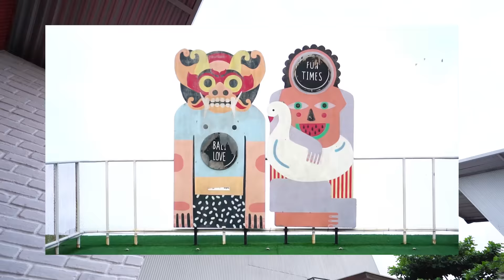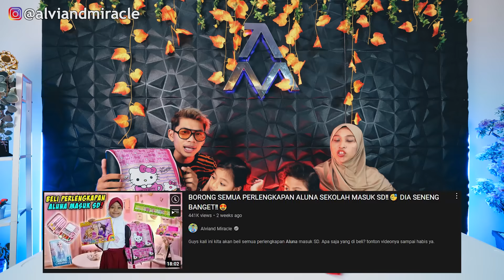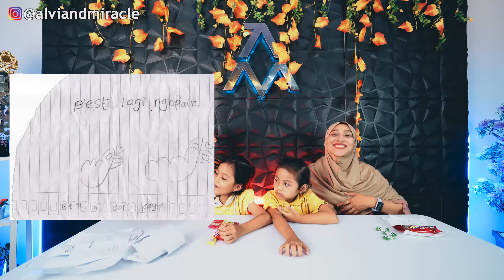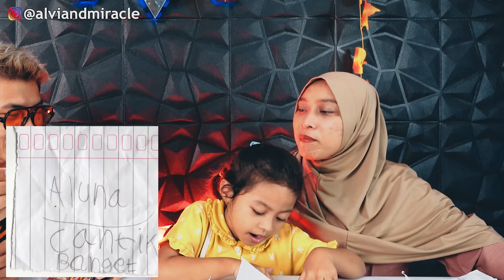GAK NYANGKA‼️ ALUNA DAPAT SURAT CINTA DI SEKOLAH?? 😱